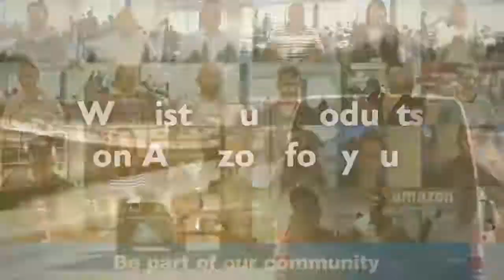Selling Hand Sanitiser and Toilet Paper On Amazon?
(New Zealand)